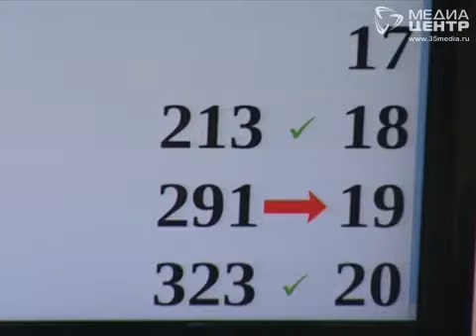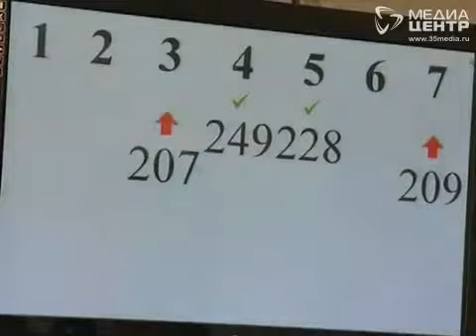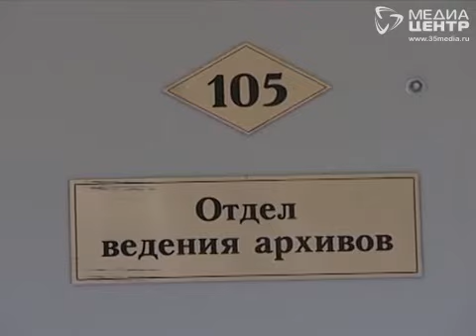Вологодский Росреестр переехал